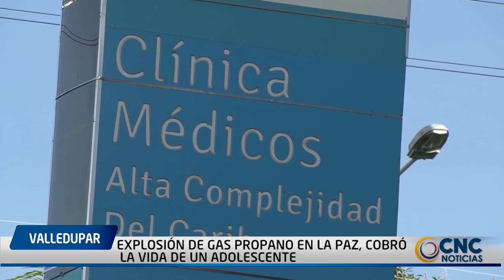EXPLOSIÓN DE GAS PROPANO EN LA PAZ, COBRÓ LA VIDA DE UN ADOLESCENTE